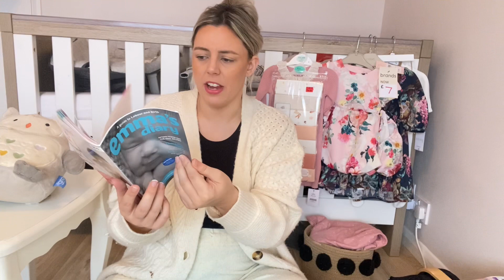30 weeks pregnant - second pregnancy - prepping for a new born - what I have so far!pregnacy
If this is you’re first video you have watched of mine, my name is Laura and I am a toddler mum and pregnant with a baby girl due in March 💗

I feel so unprepared this time if I am honest 😂 maybe that’s because my life seems so busy with already being a mumma.

BUT with that.. here is what I have at 30 weeks pregnant...
I shall tag everything below and please any ideas on what else I need send my way in the comments!

My next videos I have coming up..
Baby girl clothing haul
Come with me to my Appointment for VBAC talk
PACking the hospital bag

Prep machine @tommeetippeeuk

Snuz pod @snuzpod

Muslin cloths

Emma’s diary - free packs - boots

Snacks for the hospital

Baby bath angel care

3 in 1 cot tutti bamboo

Swing seat - Joie

Nappies - cotton wool

Steriliser - @tommeetippeeuk

Swaddle blankets - Amazon @AmazonUK

See you at the next video x x